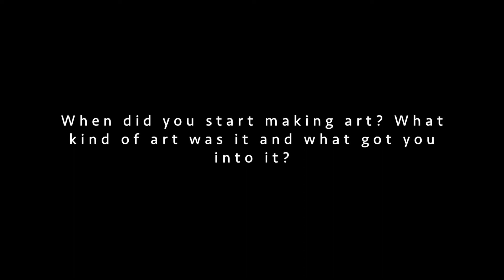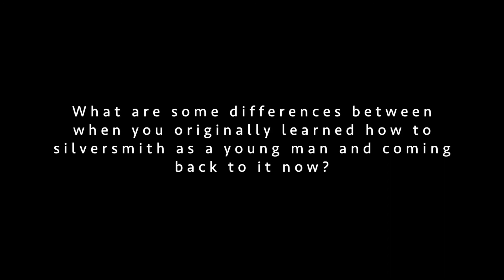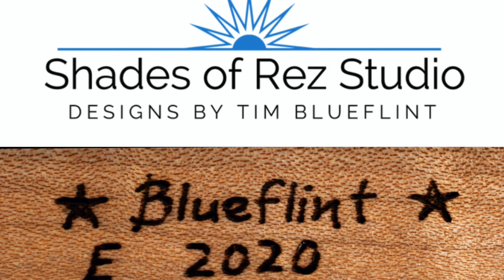Three Questions With...Tim Blueflint Ramel (Pt. 1)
Three Questions With... is a series of interviews with artists who have a working relationship with Wright's Indian Art, located in Albuquerque, NM since 1907.